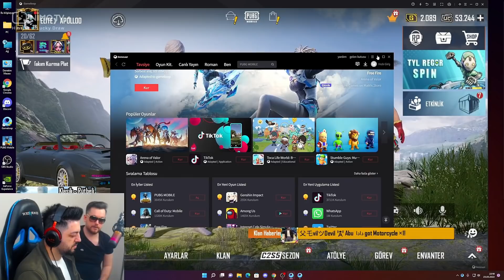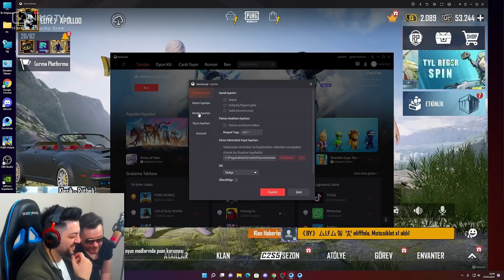ERSİN YEKİN APOLLO'NUN HESABINDA BAYRAKLARA GİRİYOR ! EVİNE GİDİYOR !!!